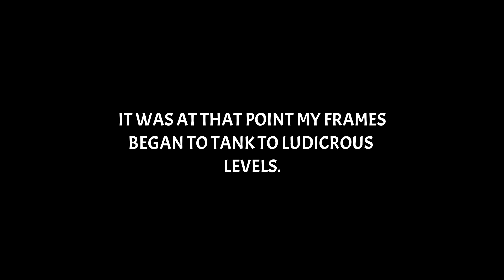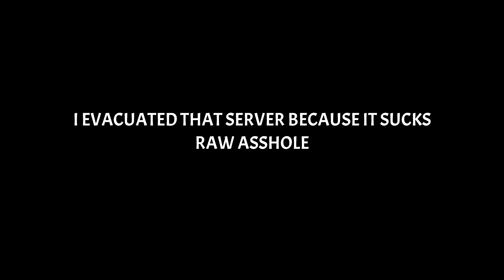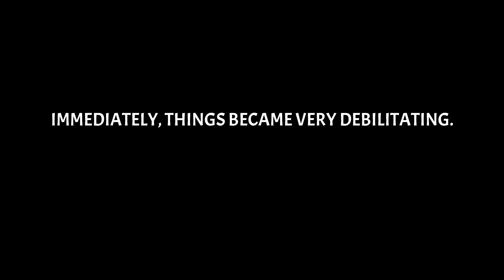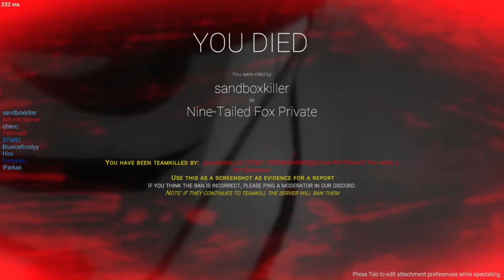Larry and Dog's Great Journey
Now I am the 106uation.